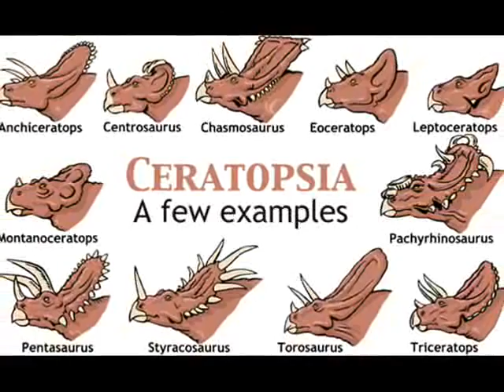Triceratops Tribute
It could be a start of tributes but you can never know